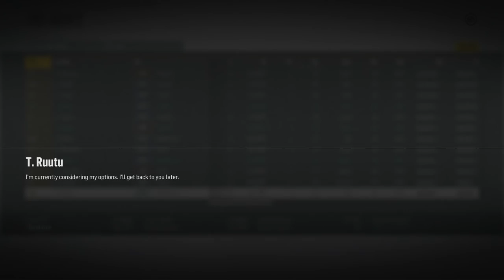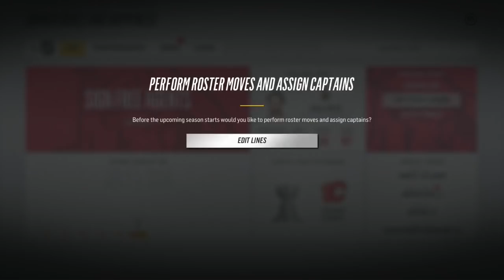IF EUGENE MELNYK PLAYED NHL 18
This video was made for fun. Enjoy it guys.